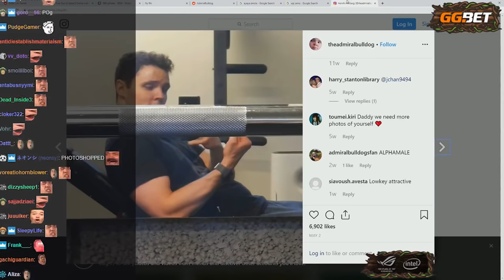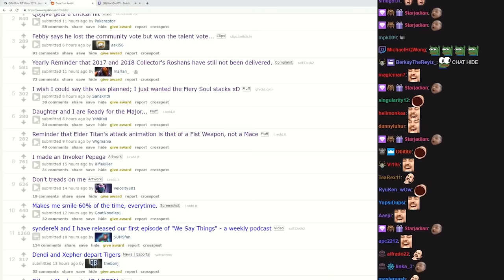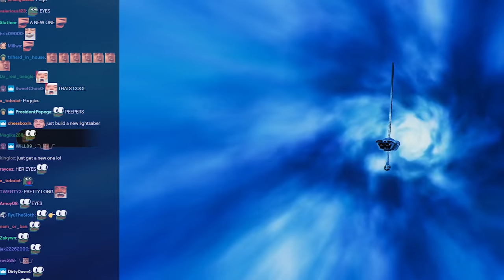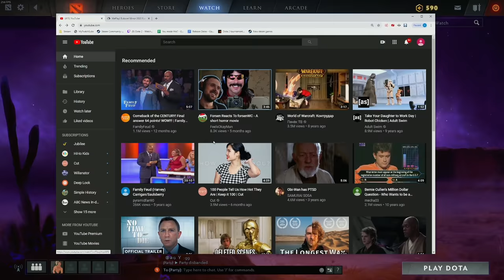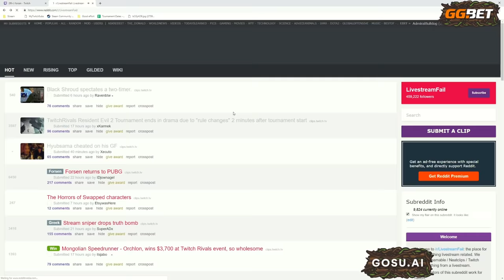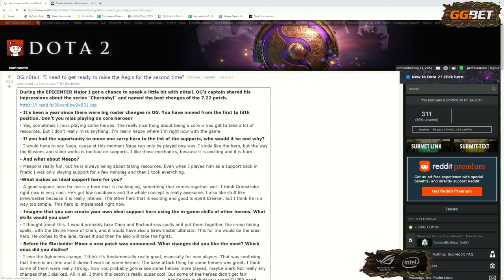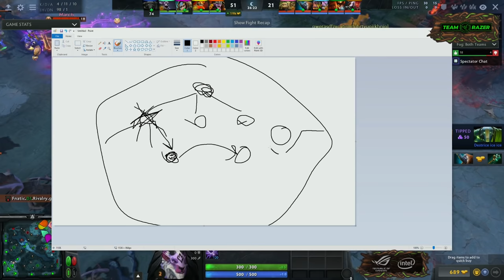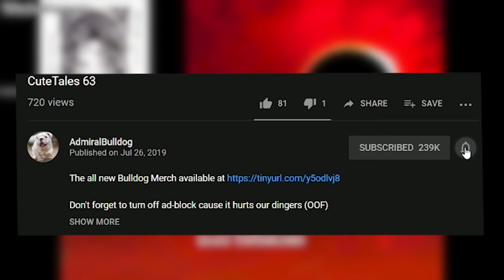AdmiralBulldog Top Clips Of 2019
AdmiralBulldog Top Clips of 2019 best Bulldog moments 2019

ADMIRALBULLDOG 2019 TOP CLIPS BEST CLIPS BEST STREAM HIGHLIGHTS ADMIRALBULLDOG 2019 STREAM